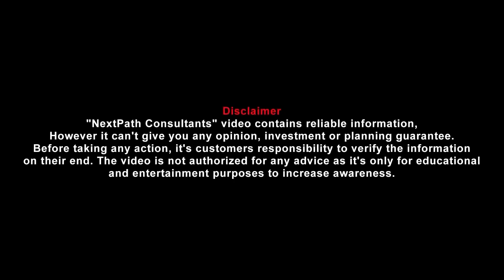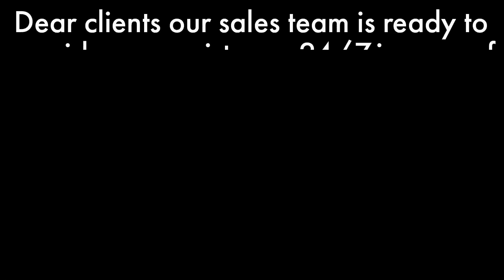Golf View Residencia Farms | 80 Lac Per Kanal | Golf Course | Barki Road Farm House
The Most Unique Feature Of Golf Residencia Is It’s Golf Course. First In It’s Class & The Only Farmhouse Living That Offers A Golf Course In It, Golf Residencia really Provides You With An Ambience That Is State Of The Art & Meets International Standards.
 Salient Features Of Golf Residencia |

    Only 4KM From DHA Phase 7
    85 Feet Main Road
    60 Feet Streets
    Commercial Market
    Golf Course
    High Class Development
    Grand Mosque
    Parks
    24/7 Security
    Carpeted Roads
    State Of The Art Greenery
    Gated Community